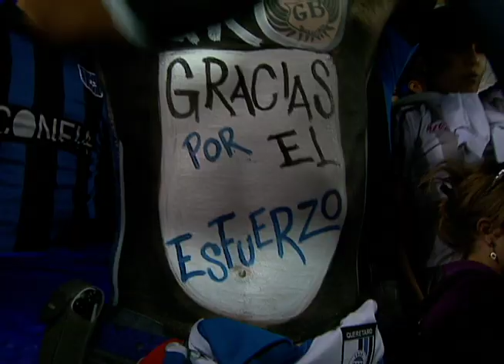COLOR QUERÉTARO VS PUEBLA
Gallos Blancos dijo adiós a la primera  división; sin embargo su afición se entregó hasta el final, acompañó a sus gallos hasta el último minuto, esos agónicos momentos donde la nostalgia los llevó a derramar lágrimas y pese a todo dejaron la promesa de volver.